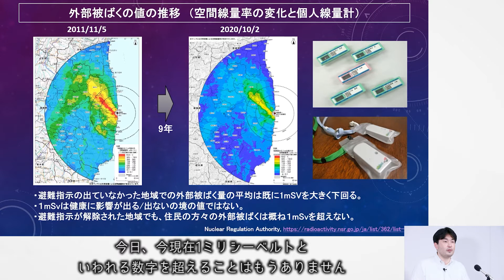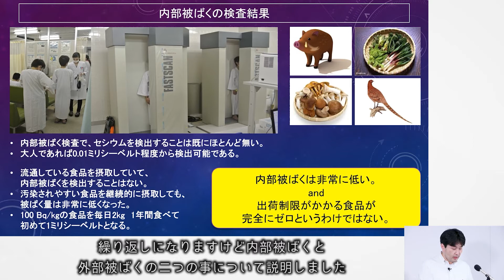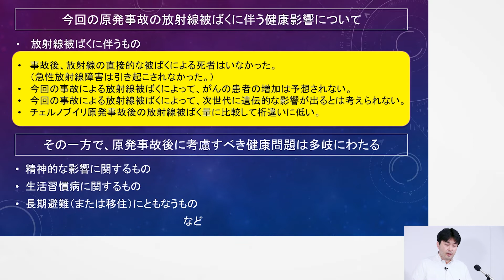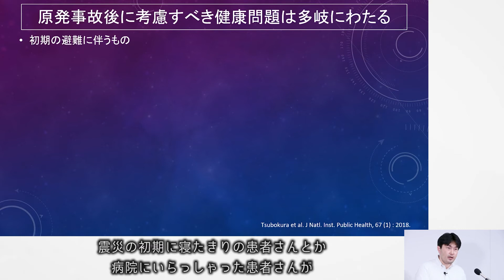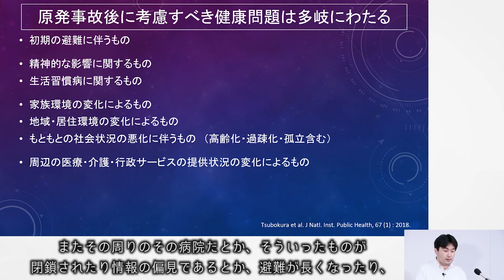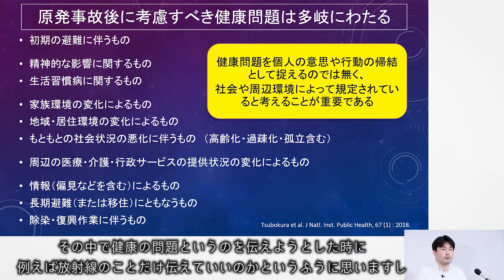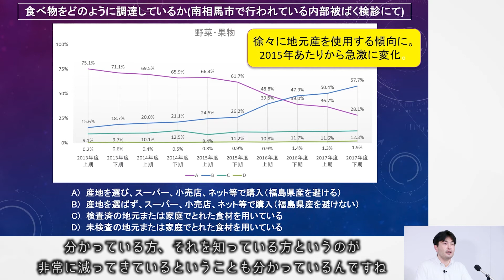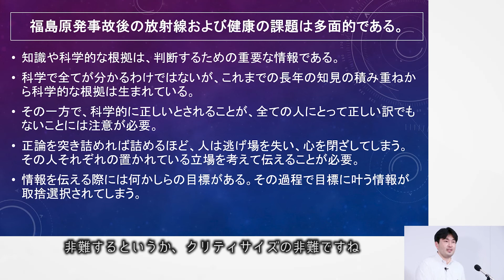次世代と考える放射線に関する情報発信｜専門家の授業③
福島原発事故後の健康課題をいかに捉え、それをどのように伝えていくか
福島県立医科大学　医学部　放射線健康管理学講座　主任教授　坪倉 正治先生

東京電力福島第一原子力発電所事故に伴う放射線の被ばく量は、チェルノブイリ原子力発電所事故の放射線被ばく量に比べ非常に低い。福島県での放射線による健康影響を、心配する必要はない。このように情報を判断する際に、科学的な根拠は重要だ。その一方で、科学的に正しいとされることが、感情として受け入れられない場合もある。科学と感情の間の溝をいかに埋め、どうすれば大切な情報が伝わるのかについて考える。